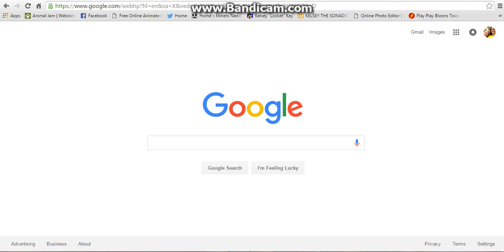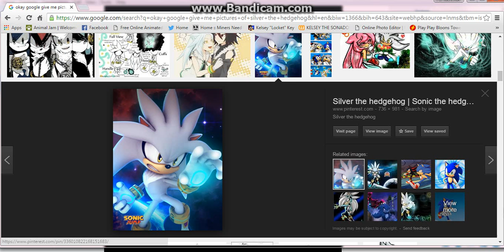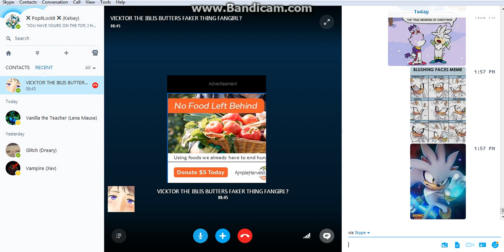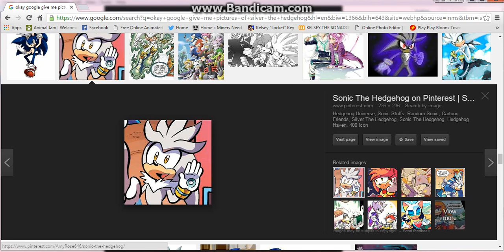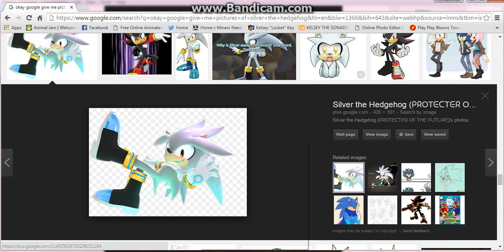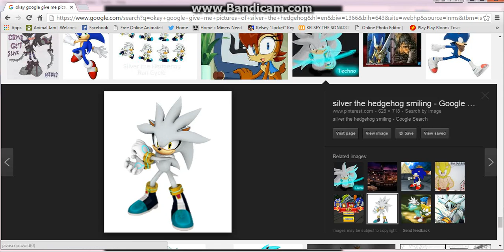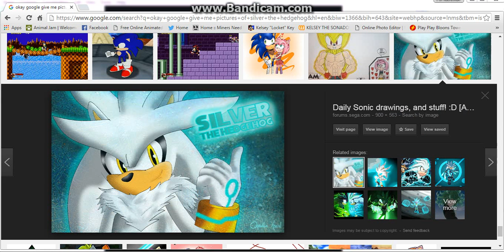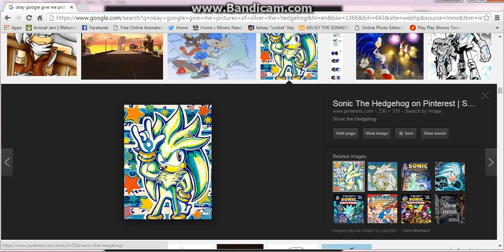Silver Talk! Part. 1 w/ ButterscothFever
FUCKING SILVER!

NOT BOTHERING LINKING BUTTERS' CHANNEL